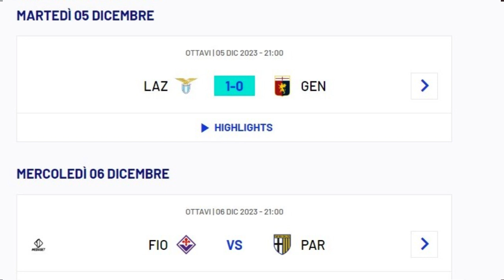Coppa Italia;Il Punto Degli 8vi Di Finale 6.12.2023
World News Web 24 Sport